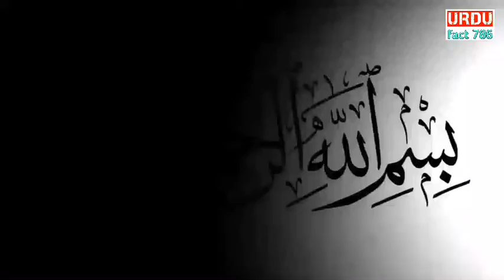Top 5 tallented man on a tiktok || Dunya mein mojood 5 tellend loog || Urdu Fact 786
Asssalam o alaikum friends aj ki is video mein hum ap doston ko dekhain ga chand tellend loog ke jin ka koi mukabla nahi ker sakta.

Related Tags.

Tallented, Tiktokers, Tallented tiktokers, Talented tiktokers, Talented tiktokers of india, Most talented tiktokers, talented tiktokers of india, talented tiktokers